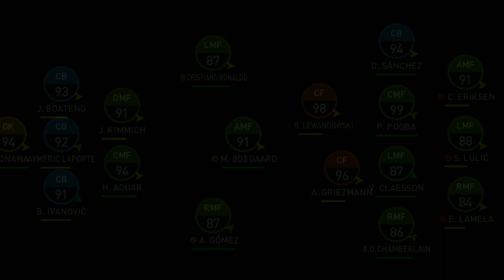シュート打たないようなAIでも仕込まれてるのか！？ ウイクラ ストーリー篇 $761